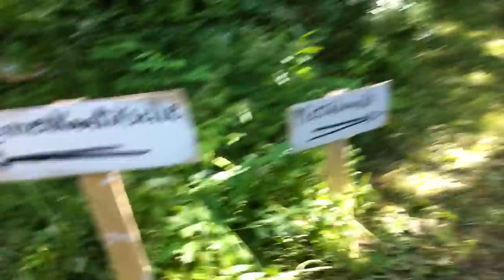Jättömaa 2012: Seksisilta lumenjättöpaikalle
Jättömaa 2012 matkalla musatelttaan löytyi CJ Kassumessun jäänteitä
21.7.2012